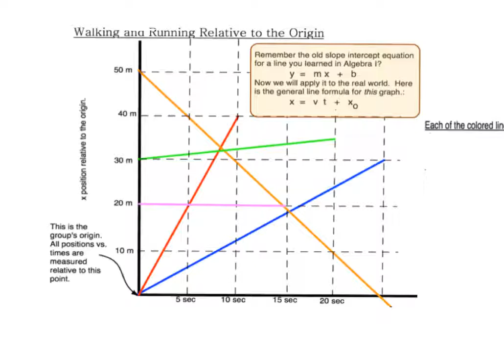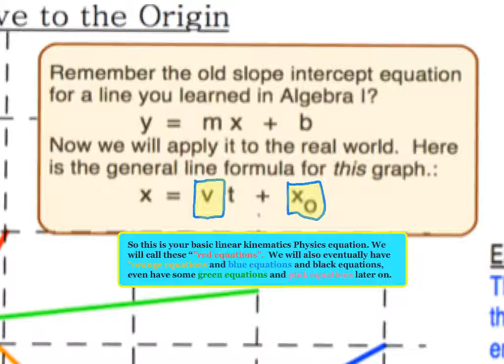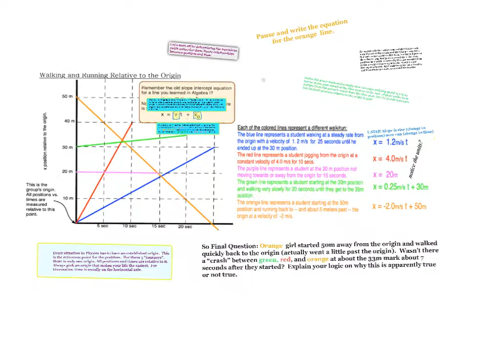Askey Physics -- PhySUM20 — Linear Kinematic Graphing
Here I go from the graphs to the equations. In a later SHV, I will go from equations to graphs.